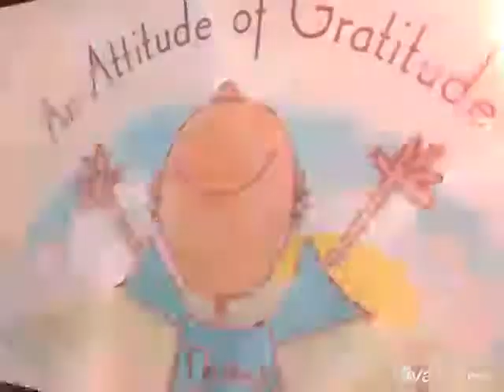Youth Leadership Workshop with HC Class 2020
7 March 2018. University of Macau. Do good in Macao.